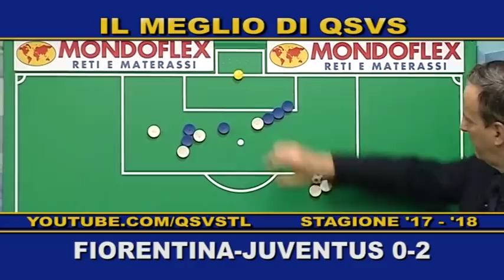QSVS - I GOL DI FIORENTINA-JUVENTUS 0-2 - TELELOMBARDIA / TOP CALCIO 24